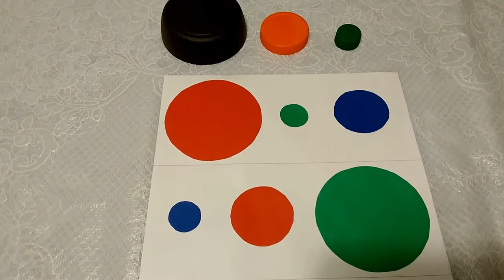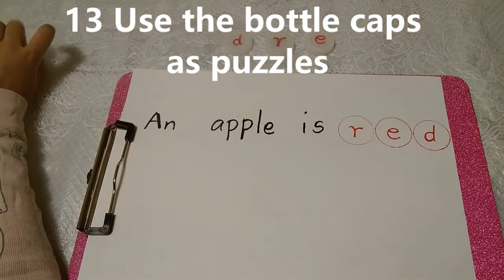16 Awesome Recycled Bottle Cap Activities For Children # Educational Activities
I share some amazing recycled bottle cap activities for your kids. Let them do the bottle cap activities at home.